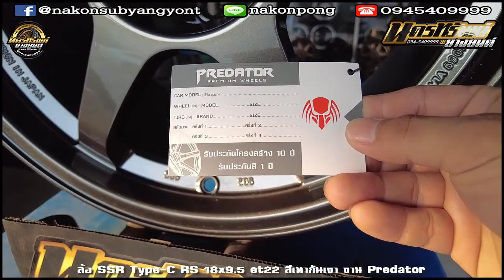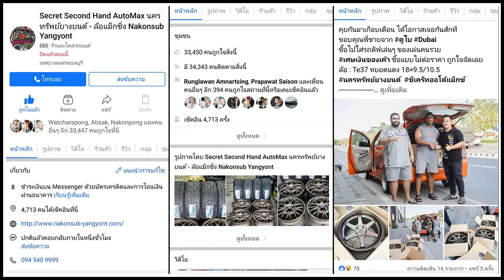รีวิวล้อ SSR Type-C RS 18x9.5 et22 สีเทากันเงา งาน Predator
ล้อ SSR Type-C RS 18x9.5 et22 สีเทากันเงา งาน Predator
📲𝐋𝐢𝐧𝐞𝐈𝐃 : 𝗻𝗮𝗸𝗼𝗻𝗽𝗼𝗻𝗴
⌨แชทด่วน m.me/nakonsubyangyont